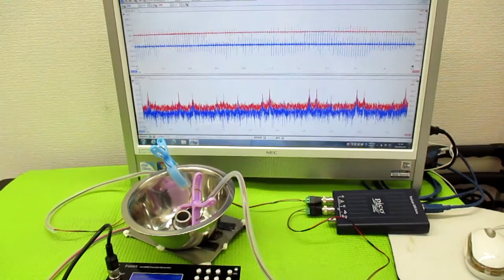非線形振動現象をコントロールする超音波発振制御技術